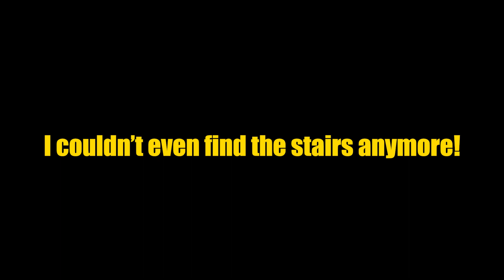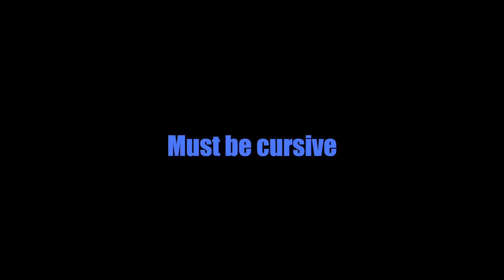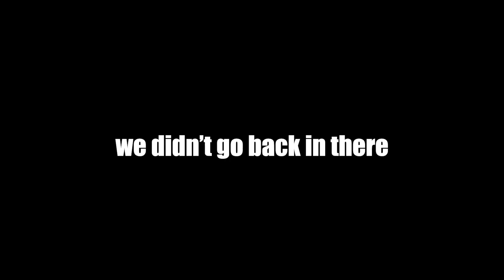I Forced My Friend to Play Phasmophobia! | Phasmophobia w/friends Ep. 1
As always it is a TREAT to play games with my friends and the hope is that yall enjoy our shenanigans as much as we enjoy recording them! Let us know if you enjoyed this video in the comments!